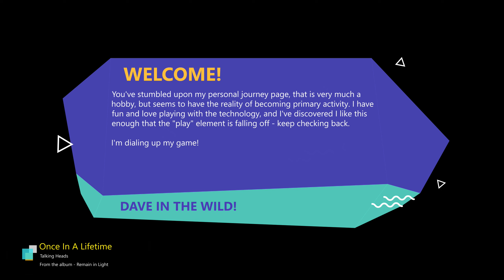Dave in the Wild - Welcome video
This is my second welcome message.  Still a work in progress.  Starting to have some focus, but I do say "some".

This YouTube page is mainly reviews I'm doing for Amazon for free stuff through Vine.  I also have been playing with some informational ideas and a few sight seeing style videos.  Keep you eyes here.